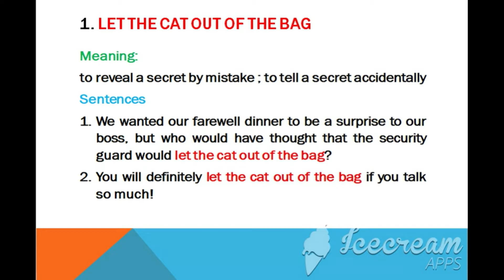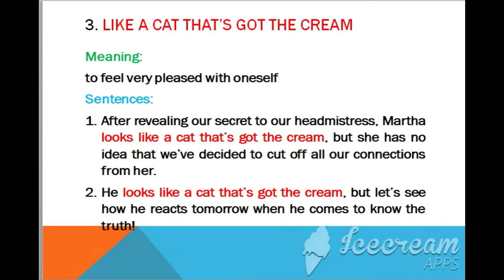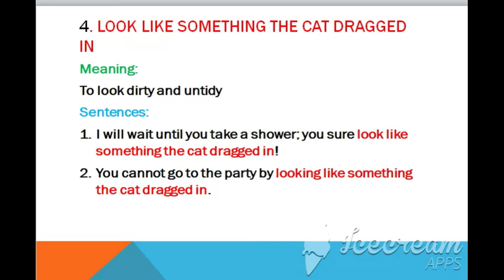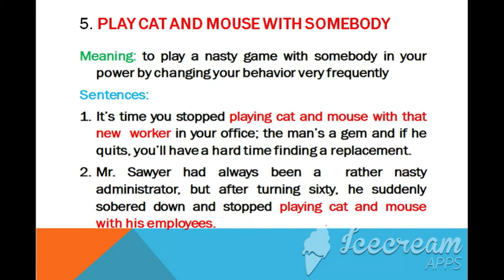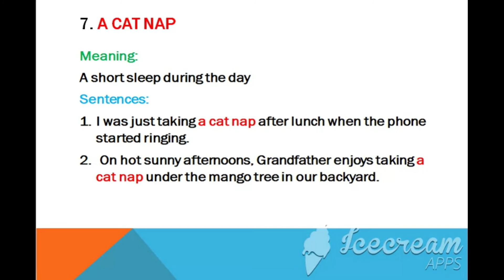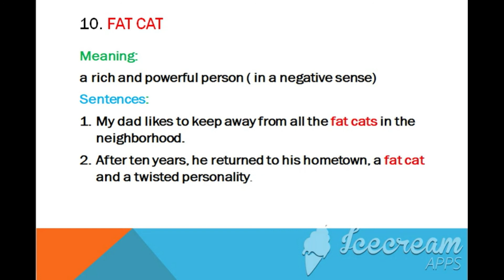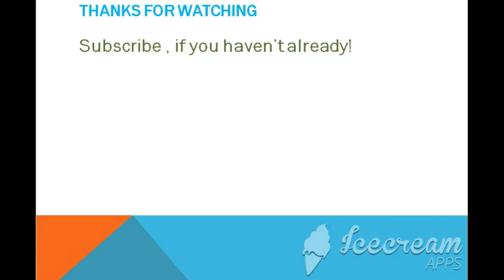10 Cat Idioms For Daily Use // Interesting Idioms// Tutorial on Idioms// Sentence Framing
Presenting 10 idioms related to ' cats'. You could try using them while you're speaking or if you're into creative writing, you could use them while narrating your story! So have fun learning them!